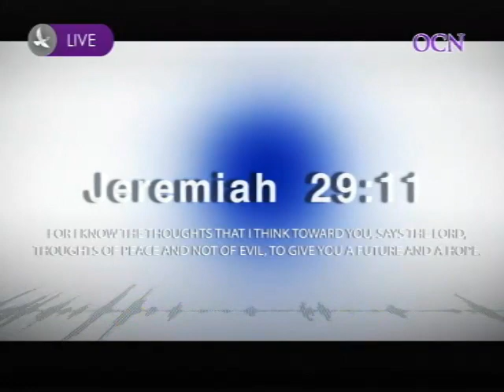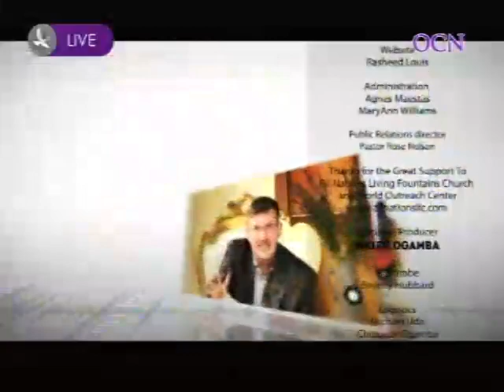shalomshalom.org - Truth vs Tickling of Ears - Dr. Marisol and Rev. Dexter Peltzer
Are we hearing the truth or do we want our ears tickle?